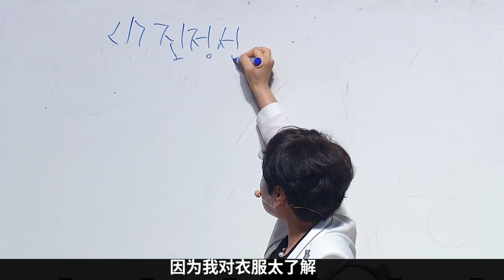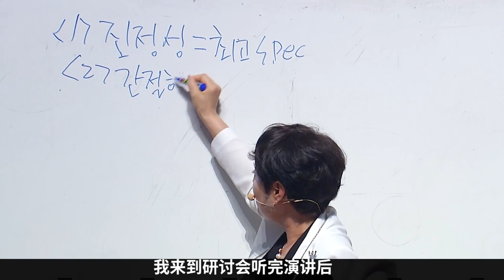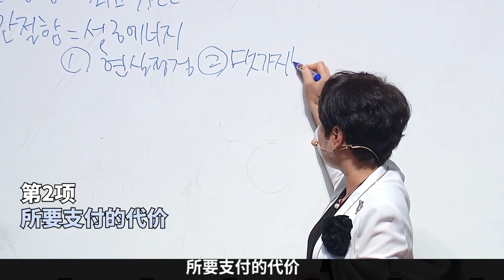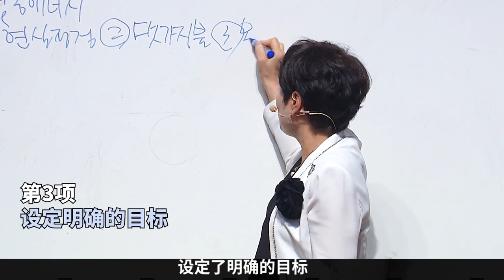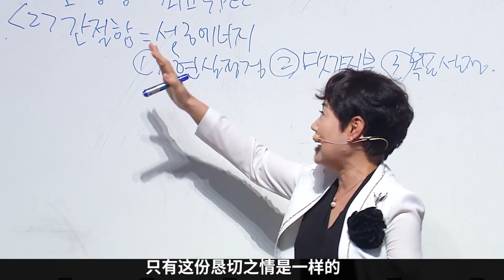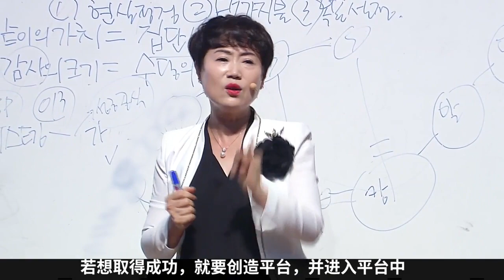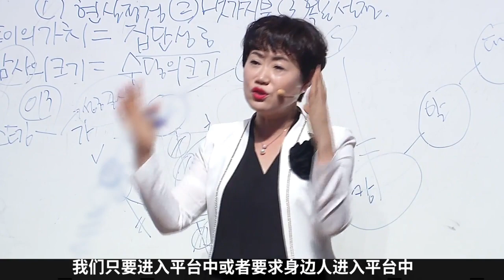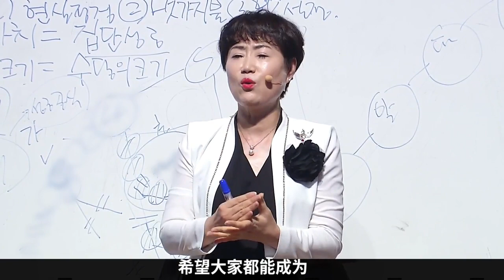Atomy韓國艾多美李承姬王冠大師通往成功之路- 20201016中國線上研討會 中文字幕